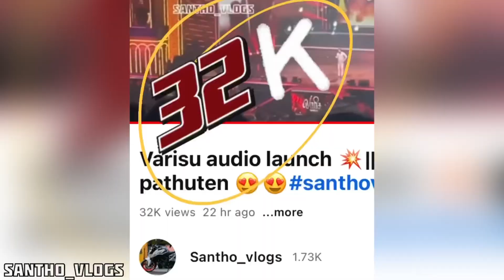Varisu Audio launch 💥|thalapathy | Vijay ￼|paathuten😍thalapathy